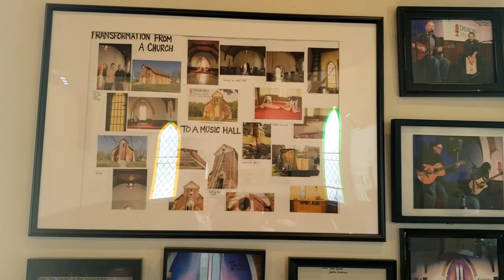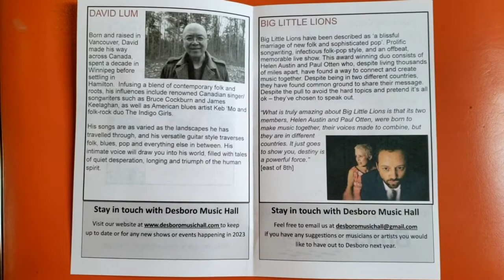Desboro Music Hall - Oct 1, 2022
Come along to Desboro, ON as I head up to perform at the Desboro Music Hall for a concert opening for the band Big Little Lions! Get a glimpse into a day in the life of typical musician, and enjoy some highlights of my opening set. Thanks again to Joe, Phil and Josephine of Desboro Music Hall for the invitation and to Big Little Lions for a fantastic evening!